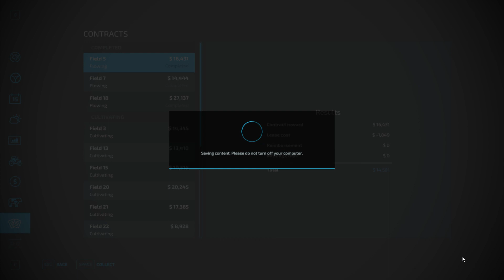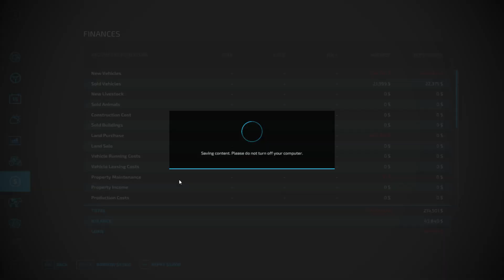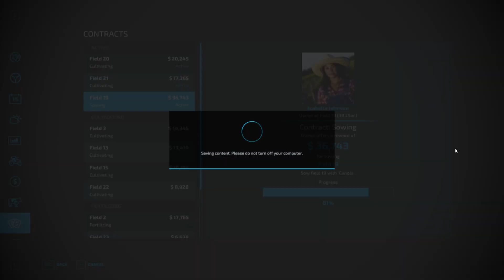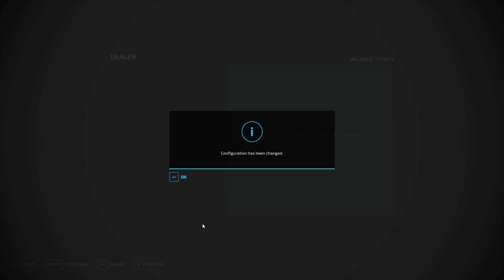Farming Simulator 22 part 155 getting the fire truck stuck 2024 01 23 09 33 07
recorded 1/23/24 released 2/1/24